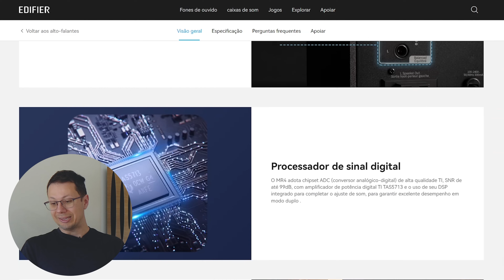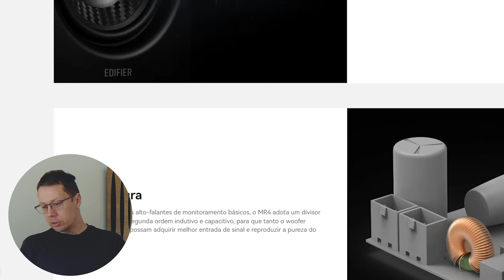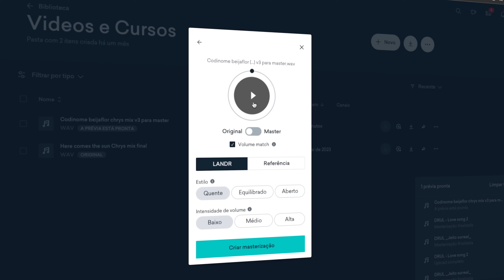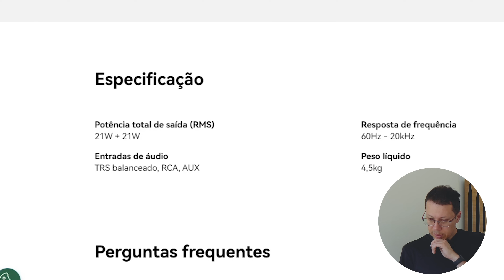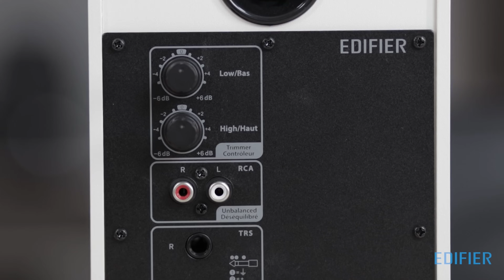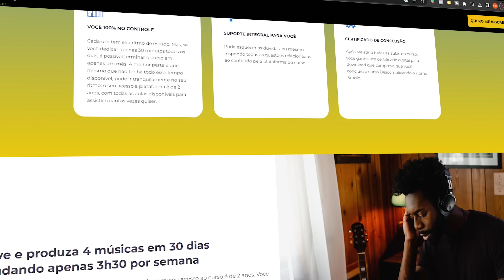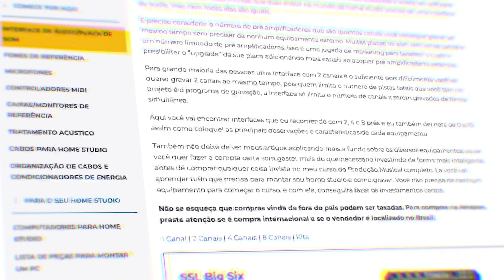Edifier MR4 - Monitores BARATOS?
Análise completa dos monitores de referência Edifier MR4, que prometem alta qualidade de som e recursos profissionais por um preço acessível. Será que eles realmente entregam o que prometem? Vamos testar e descobrir!

** O desconto só aparece depois que você criar a sua conta **

0:00 - Introdução aos Edifier MR4
0:03 - Monitores de Referência de Baixo Custo
0:16 - Comparação de Preços e Expectativas
0:28 - Recursos e Especificações Técnicas
2:00 - Conexões e Entrada Balanceada
3:00 - Desempenho e Qualidade de Som
5:37 - Considerações Finais e Comparações
7:06 - Comparação com Outros Modelos
9:11 - Teste Prático de Som
10:07 - Opinião Final sobre os Edifier MR4
11:00 - Informações sobre Cursos e Equipamentos